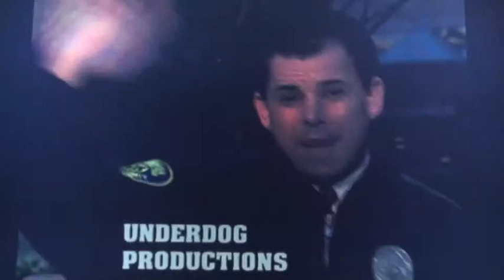Maniac Cop NEW Trailer -featuring Richard Roundtree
How to act. This actor has great expression and movement. check it out. Maniac Cop NEW Trailer -featuring Richard Roundtree and an original JazzyFusiony Song in the background.